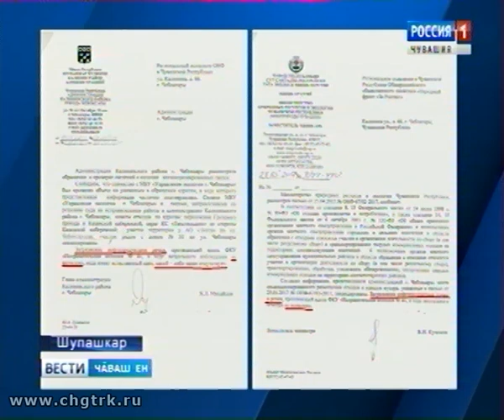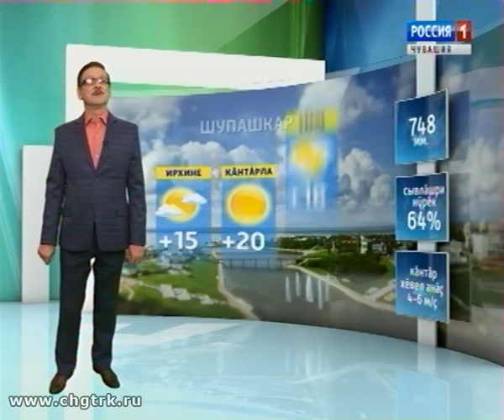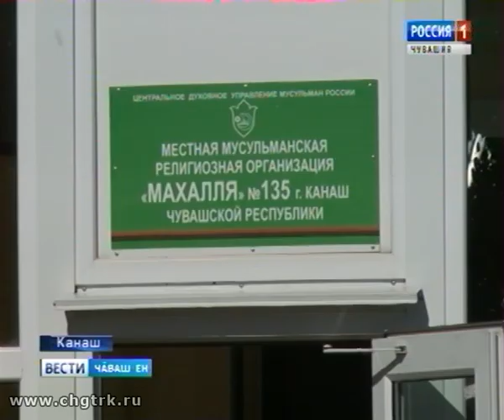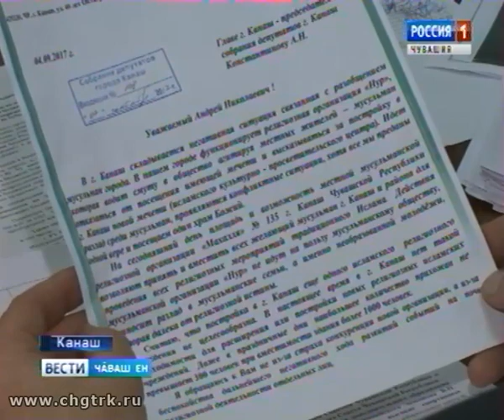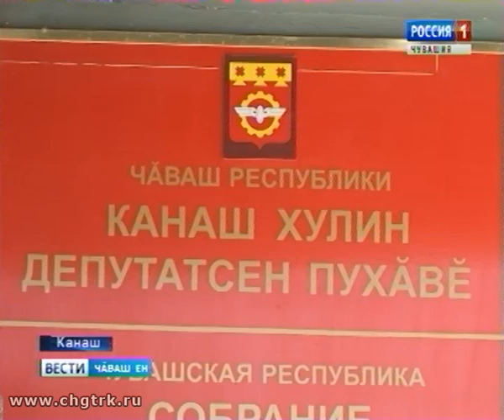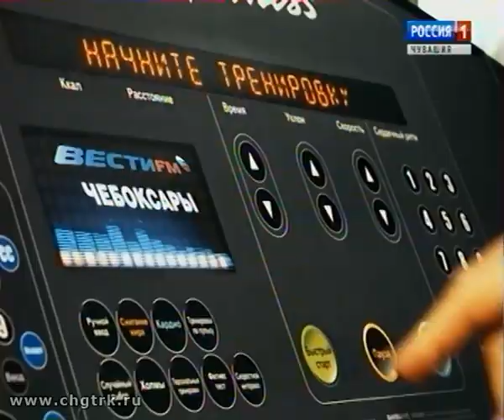Вести Чăваш ен. Вечерний выпуск 18.09.2017